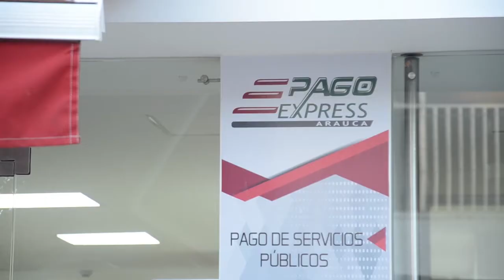BALANCE DE LOS 9 MESES DEL GRUPO ESPECIAL MIGRATORIO EN ARAUCA